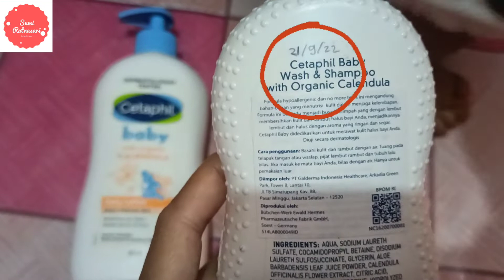Review Cetaphil Baby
Review Jujur Cetaphil Baby 🥰

Kulit si kecil berhak untuk mendapatkan yang terbaik. Cetaphil memiliki rangkaian pembersih, sampo, dan losion yang dapat memberikan 5 perlindungan yang layak untuk kulit bayi: lembut, hipoalergenik, menenangkan, menjaga kelembapan, dan menjaga lapisan kulit.

Cetaphil Baby Daily Lotion bisa dibeli dilink ini ya